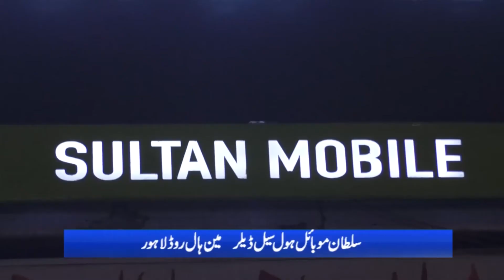Gujranwala's little tik tok star Ajwa Omar made a lot of tik-tok with regard to Ramadan Rep NizamTv